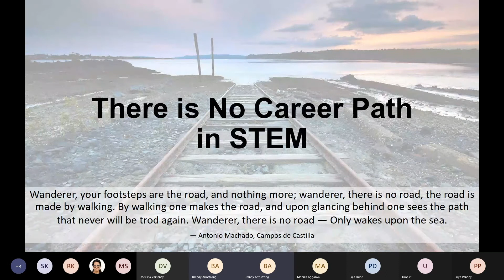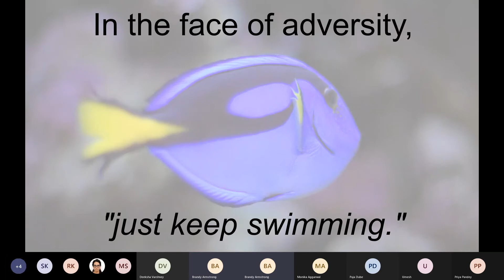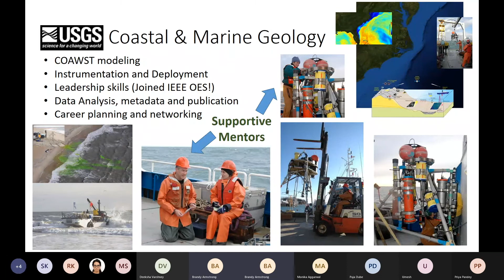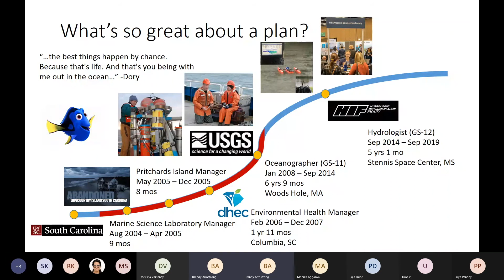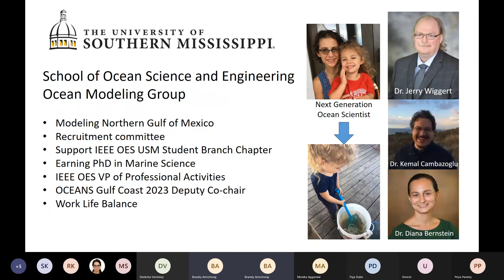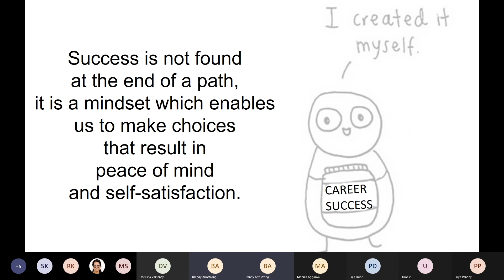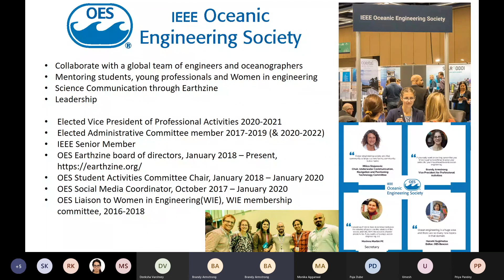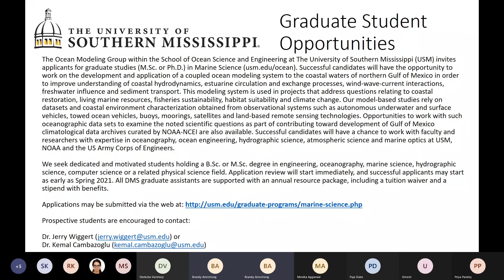There is No Career Path in STEM - Brandy Armstrong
Early on we are introduced to this idea of trying to choose the “right” career path. It seems quite late I realized there is no “right” career path and in fact, there is no “wrong” career path. There is no path at all, at least not one you can follow. However, mentorship allows us to help others attempt to follow in our wakes and learn from our mistakes. When our definition of success includes helping others to succeed, we will all find success.

Brandy Armstrong is a staff physical oceanographer at The University of Southern Mississippi (USM) in the Marine Science Modeling Group and working towards her PhD in the Marine Science program. She specializes in running the Coupled Ocean Atmosphere Wave Sediment Transport (COAWST) modeling system, and is currently working on developing a model to study the impact of freshwater diversions on estuarine systems. Brandy completed a five year combined BS and MS in Marine Science from the University of South Carolina and is currently working on her PhD at USM. Prior to starting her position at USM in 2019, Brandy was a research oceanographer with the U.S. Geological Survey Coastal Marine Geology Program in Woods Hole, where she specialized in ocean modeling and instrumentation, and later the manager of the USGS Hydrologic Instrumentation Facility hydraulics laboratory. Brandy is the Vice President of Professional Activities for the IEEE Oceanic Engineering Society 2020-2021, ensuring that Young Professionals and Women in Engineering are an integral part of Society conferences, leadership and planning.